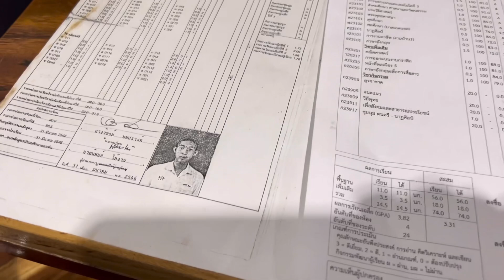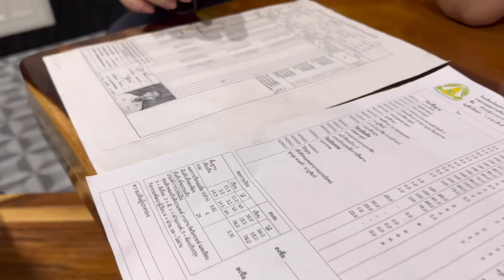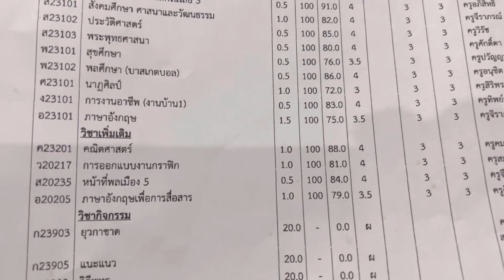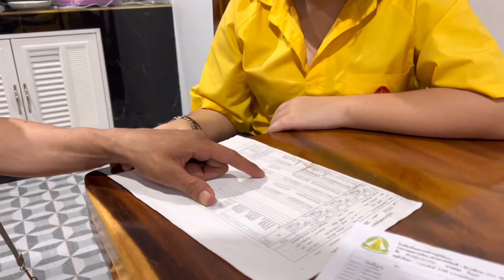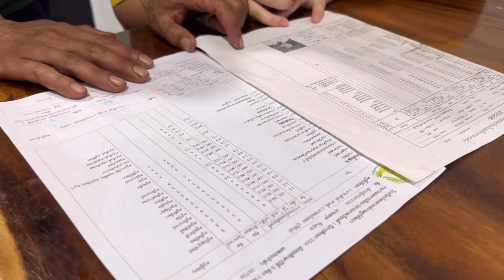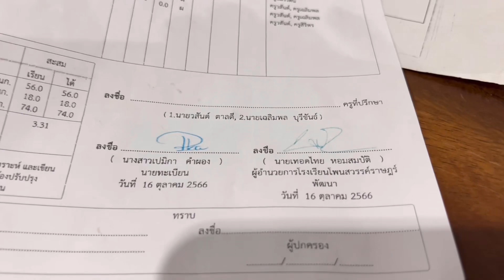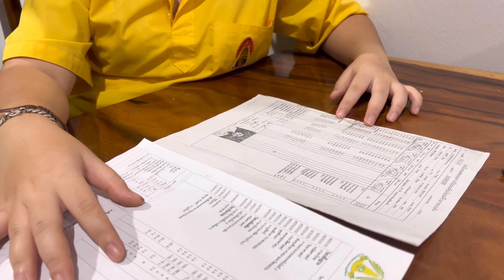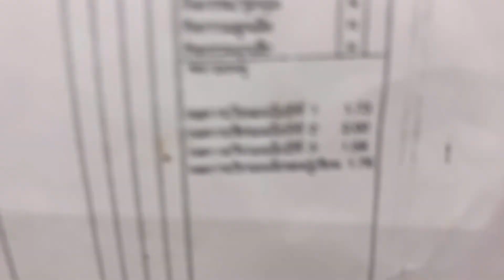สองพ่อลูกอ้างเกรดเฉลี่ยผลการเรียนใครเก่งกว่ากัน🤣แต่ที่แน่ๆน้องอันดาได้เกรด4เกือบทุกวิชาเก่งมากๆ❤️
สวัสดีครับ ฝากกดไลน์ กดแชร์ กดติดตาม เพื่อเป็นกำลังใจให้ผมและครอบครัวด้วยนะครับ#บ่าวเคน